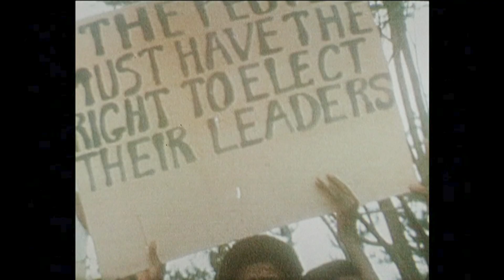Hot Docs 2024 Trailer: THE MEDALLION